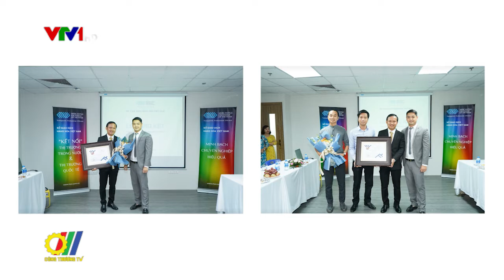Sở Giao dịch Hàng hóa Việt Nam tổng kết Công tác kinh doanh 06 tháng đầu năm 2019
Vừa qua, Sở Giao dịch Hàng hóa Việt Nam (MXV) đã tổ chức Lễ tổng kết công tác kinh doanh 06 tháng đầu năm 2019, đồng thời vinh danh Thành viên kinh doanh có thành tích kinh doanh xuất sắc 06 tháng đầu năm 2019…